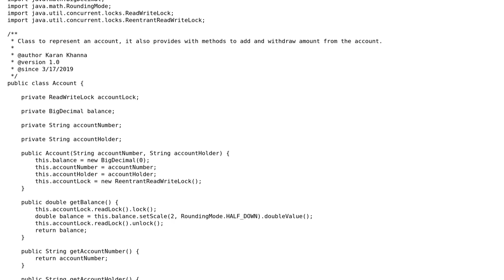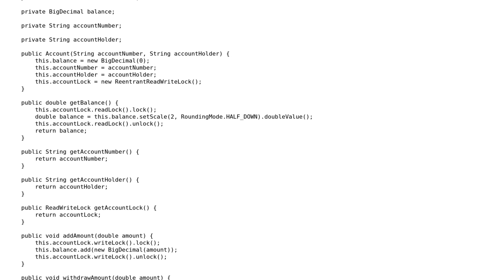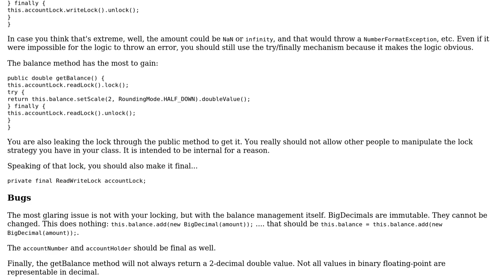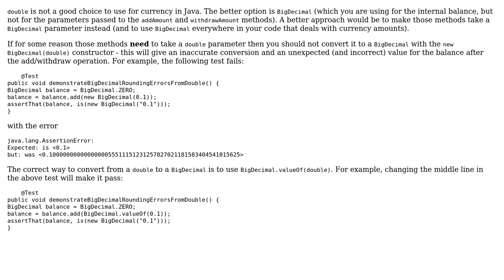Code Review: Synchronized implementation of a bank account in Java (2 Solutions!!)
Code Review: Synchronized implementation of a bank account in Java

With thanks & praise to God, and with thanks to the many people who have made this project possible! | Content (except music & images) licensed under CC BY-SA | Music | Images & others | With thanks to user rolfl user Player One user Karan Khanna and the Stack Exchange Network Trademarks are property of their respective owners. You are responsible for your own actions.